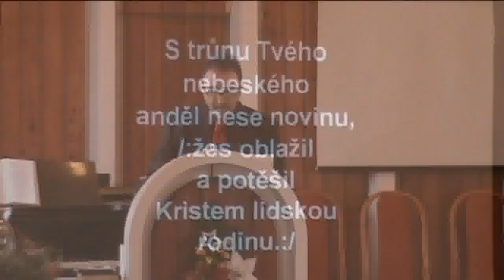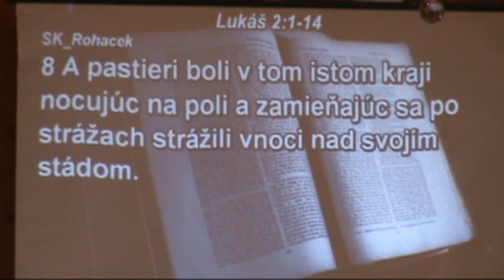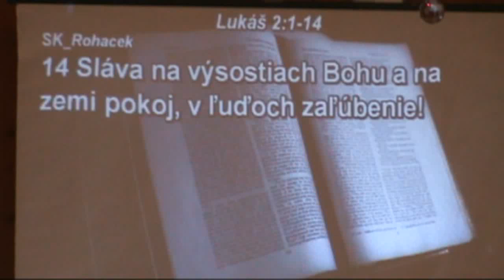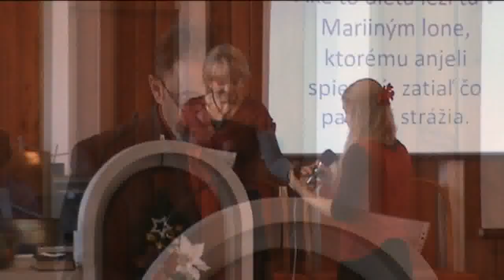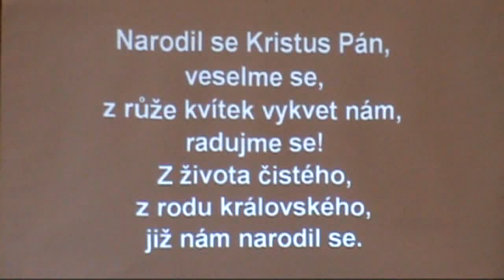BJB Vavrišovo 25.12.2012 - Narodil sa vám Spasiteľ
1.sviatok vianočný - kázeň: Peter Surovček - téma: Narodil sa vám Spasiteľ